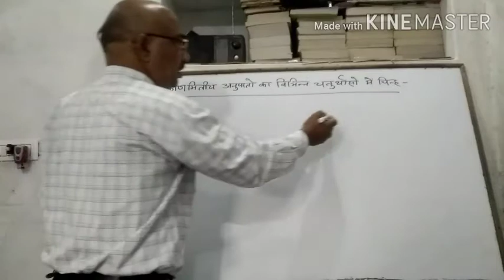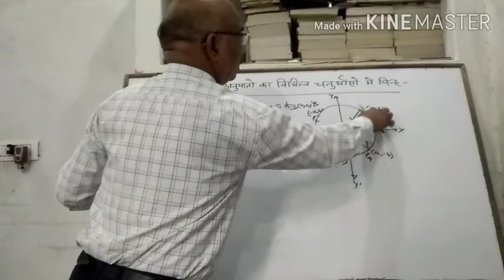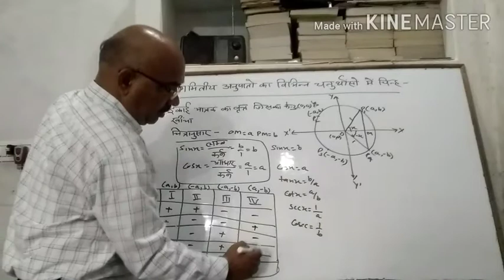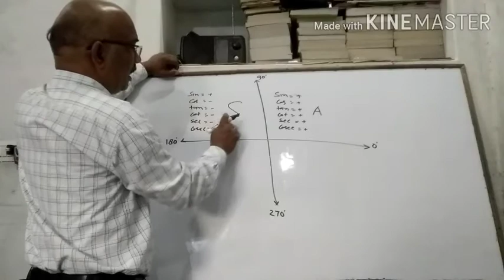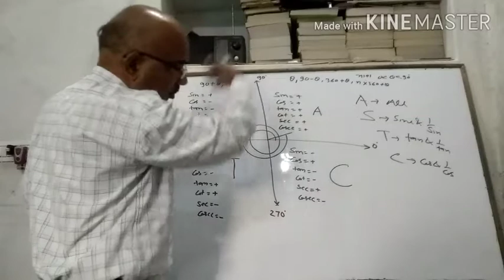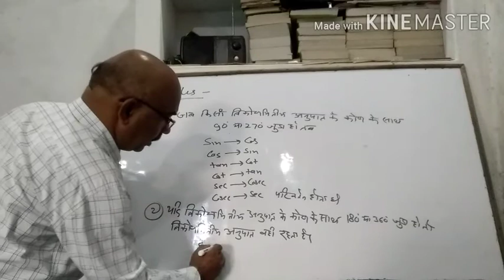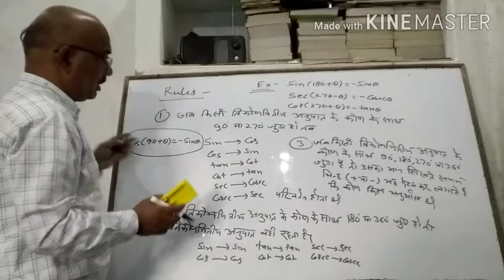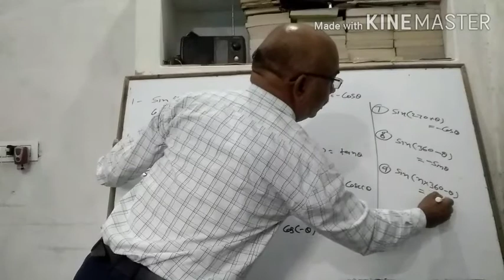TRIGONOMETRIC FUNCTION, CLASS-11,PART-6, by-Akhilesh kumar shukla GVIC koraon prayagaraj